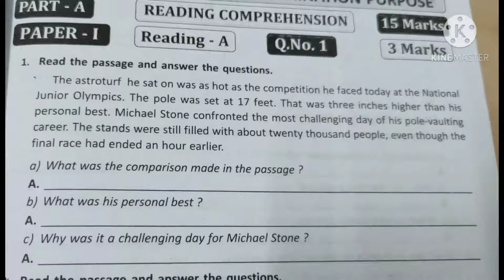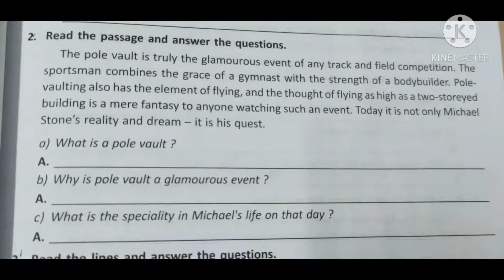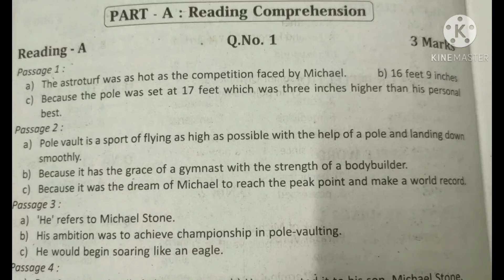Class IX E.M English Unit 2 True Height Reading Comprehension